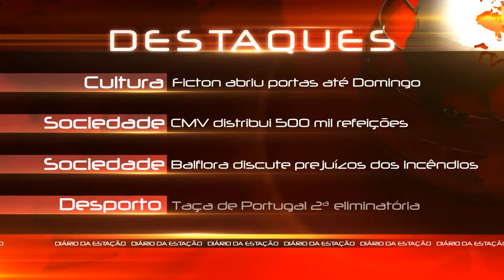Diário da Estação - 13 de Setembro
Destaques

- FICTON abriu portas em Tondela... para visitar até Domingo

- Câmara de Viseu serviu mais de 500 mil refeições nas escolas no ano passado... este ano lectivo, é para manter

- BALFLORA quer reunir com o Secretário de Estado das Florestas para discutir os prejuízos causados pelos incêndios na região

- Taça de Portugal chega no fim-de-semana para a II Eliminatória... 5 equipas de Viseu lutam por se manter em competição